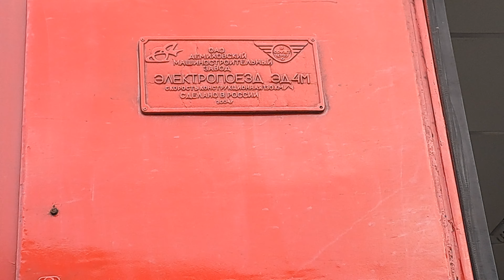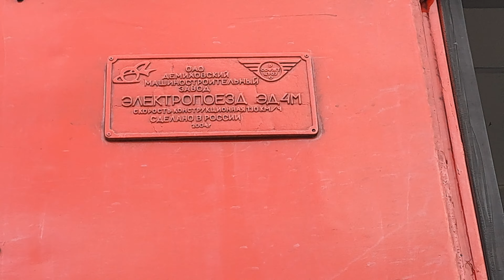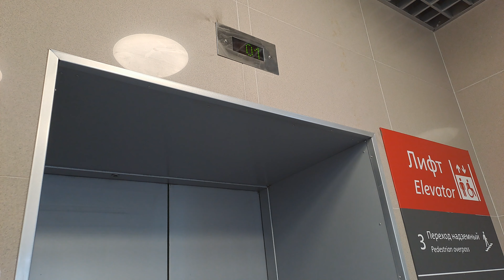ДЛЯ ЧЕГО ОТПРАВИЛИ НА ЛИНИЮ? СТАРЕНЬКУЮ ЭЛЕКТРИЧКУ ЭД4МК. Маршрут из Вагая в Утяшево!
Поезд Электричка ЭД4М поддерживается в исправном состоянии! Эксплуатируется по маршруту Вагай - Утяшево! В Тюмени из электрички вышло много людей. Из Тюмени в Утяшево едет очень мало пассажиров. Пожелаем электричке ЭД4М счастливого пути!
Поезд электричка электропоезд ЭД4М пригород маршрут Вагай# Утяшево#пригородный#лента#пассажиры#люди#вокзал#станция# Тюмень